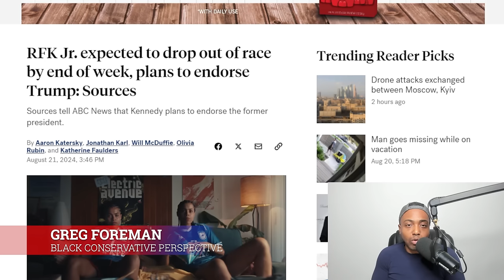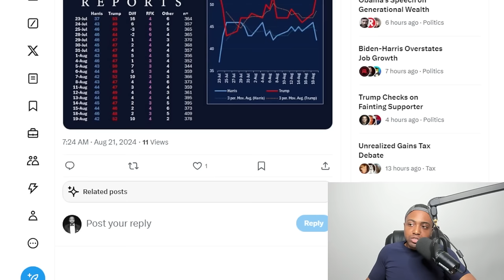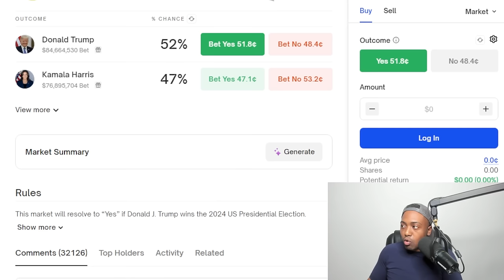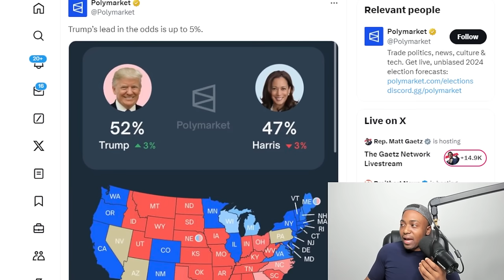DNC TANKS Kamala Harris While Trump SKYROCKETS As RFK Jr Moves To Drop Out Race And ENDORSE Trump!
Robert F. Kennedy Jr. is planning to drop out of the presidential race by the end of this week, sources familiar with the decision tell ABC News.